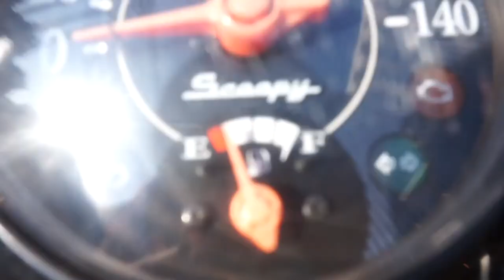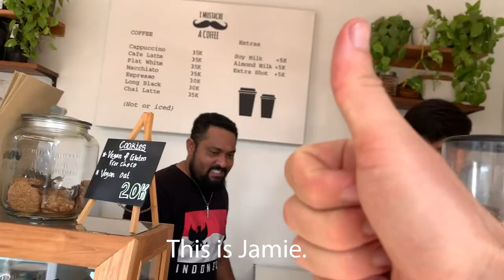Abort Mission! First VLOG Fail / Bali NDE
When you underestimate Bali in the summer... and it kicks your ass into the middle of an NDE (possible sarcasm) 😅

I'm starting a VLOG, and you just found episode 1. *cringe
Join Jamie, Azaha and I, as we traverse Bali's SW coast on a content quest.

Thank you so much for tuning in again, and if you’re a newcomer, welcome!
I hope you enjoy(ed) my content, it would mean so much to me if you would, ever so gently, smash that LIKE button, and (if you'd like to) SUBSCRIBE to my channel 🙏🏽

Jeremy Strong
Travel | Creative | Connection

Youtube - You’re here  ↞  Pretty active on here
Facebook ↞ Not very active on here